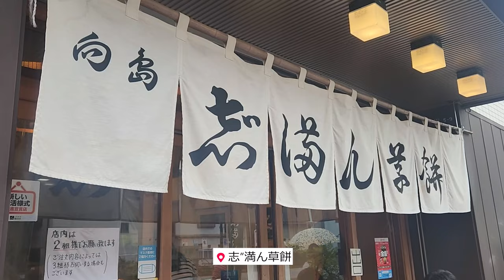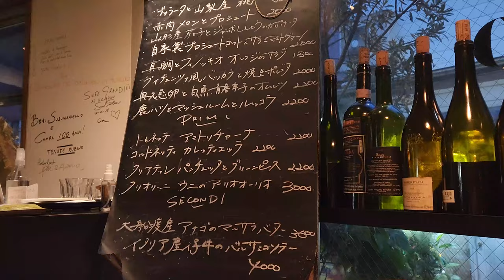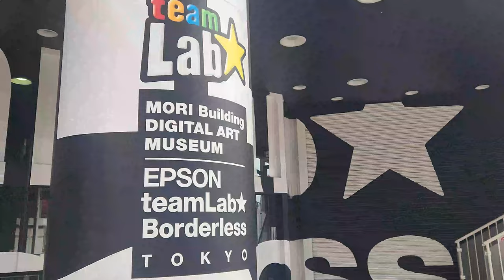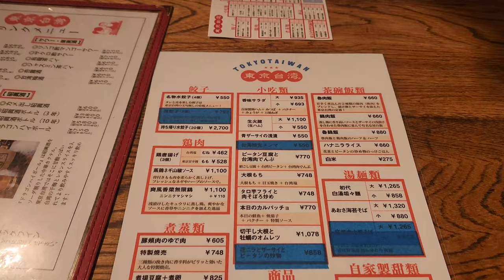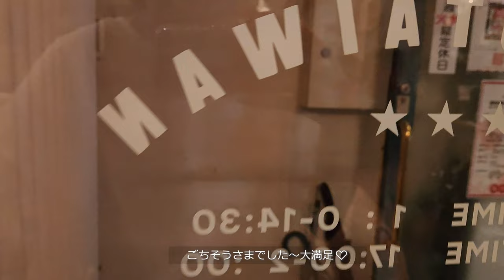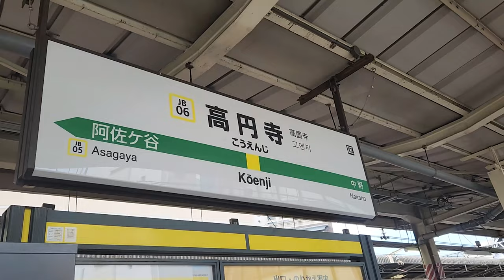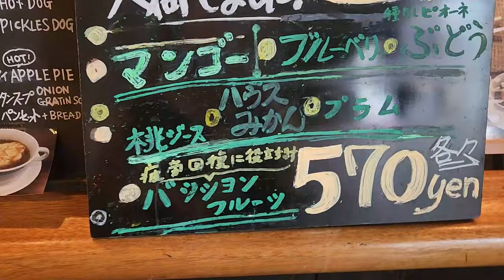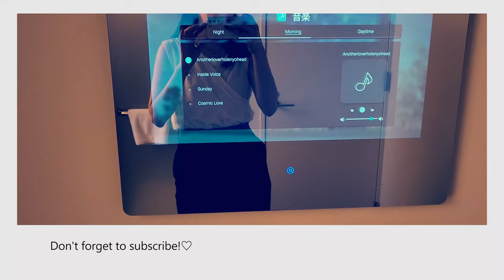【東京vlog】浅草もんじゃ/神泉イタリアン/チームラボ/中目黒水餃子/下北沢グルメ、高円寺の古着屋さんでお買い物 and more...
***This video now has English subtitles!***

いつもvlogをご視聴いただきありがとうございます＾＾

00:00 出発
00:44 浅草つる次郎
01:28 志”満ん草餅
02:06 Hotel
03:08 AURELIO アウレリオ
05:02 2日目朝
05:32 チームラボ
07:29 202カリー堂
07:50 カフェ &  OVERLAP CLOTHING
08:38 東京台湾
10:07 FLAMINGO 下北沢2号店
11:57 酒場二ホレモ
13:23 古着屋さん巡り
◎I nou